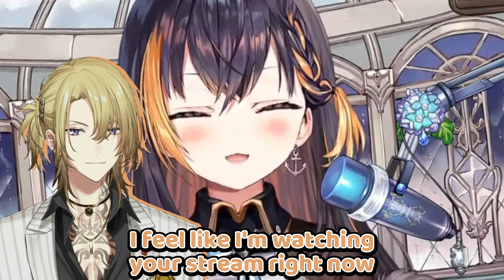Luca was Surprised Upon Hearing Petra's Voice in real life